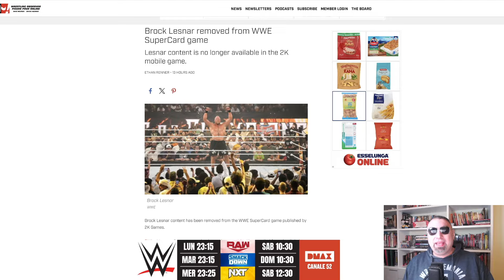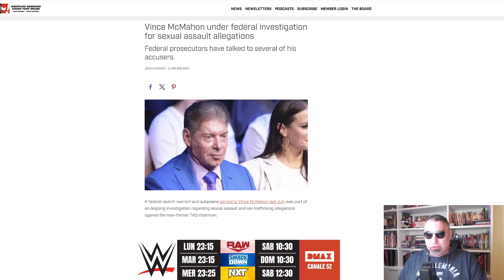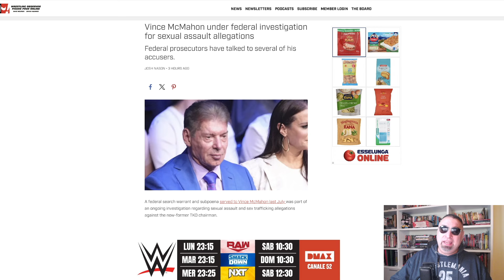BROCK LESNAR escluso da WWE SuperCard - TG WWE 2/2/24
BROCK LESNAR rimosso da WWE SuperCard.
VINCE McMAHON: arrivano i federali?

TG WWE 2 febbraio 2024